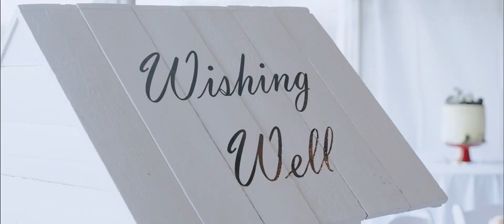Meg & Hayden Highlights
Meg and Hayden had a beautiful day in the farmland of Cowra that definitely didn't disappoint. From tractor rides, burnouts, and fireworks; this one had it all! You guys made me feel so welcome. Congratulations, I wish you all the best. Love Toby